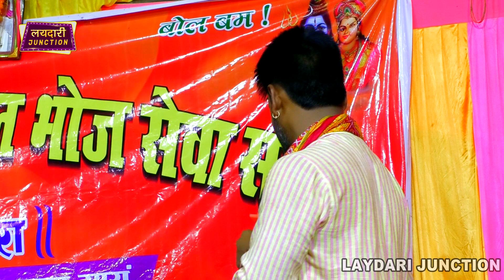कईके बाडू पापा दिल माफ ना करी | अजीत हलचल | आज रो दिए गाते हुए सुन आप भी रो देंगे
langad beyash और ajeet Hulchal का मुकाबला आज खून हो जाता अगर बीच में कोई नही आता तो
➤ Album Information:
❖ Album : कईके बाडू पापा दिल माफ ना करी
❖ Song : कईके बाडू पापा दिल माफ ना करी
❖ Singer :  अजीत हलचल
❖ Location : Ballia U.P
❖ Musician :
❖ Released On:  2022
❖ Copyright : LAYDARI JUCTION
❖ Lable : LAYDARI JUCTION
❖ Special Thanks :Raja Sound

dugola program,
new dugola,dugola,
bhojpuri song,
music ballia,
तेरे नाम लहरी के
 Layadari juction is the official Bhojpuri channel of Layadari juction.
Layadari juction is the biggest bhojpuri music label and has a repertoire of Bhojpuri video,audio songs,live stage show and dugola program bhojpuri.
We believe in spreading magic through music.

dugola program,
new dugola,
dugola,
bhojpuri song,
music ballia,
Layadari juction
तेरे नाम लहरी के दुगोला,
दुगोला प्रोग्राम,
दुगोला,
dugola program bhojpuri,
dugola program 2021,
tere naam lahari,
tere naam lahari dugola program,
dugola program arvind abhiyanta,
tere naam lahari ke dugola,
tere naam lahari vyas,
tere naam lahari ke gana,
guddu halchal dugola program,
guddu halchal ka dugola gana,
guddu halchal,
guddu halchal ka dugola,
दुगोला,दुगोला प्रोग्राम,दुगोला,
dugola program bhojpuri,
dugola program 2021,
tere naam lahari,
guddu halchal,guddu halchal ka dugola,
साहवान बिहार के दुगोला में क्यों हुवा भगदड़ |
Tere Naam Lahari Vyas | दुगोला प्रोग्राम | New Dugola